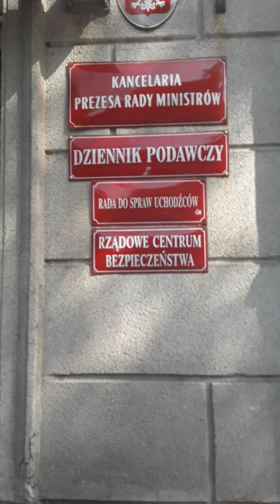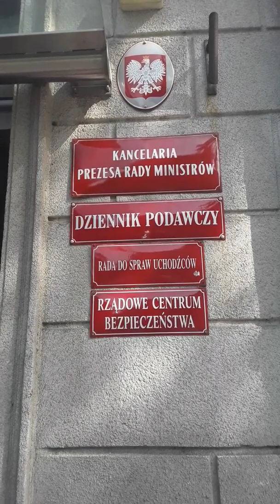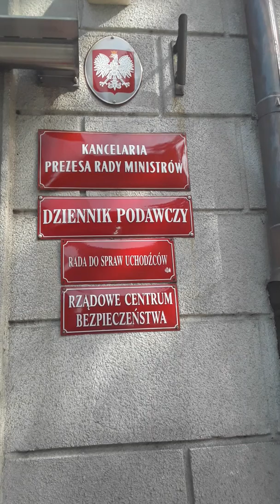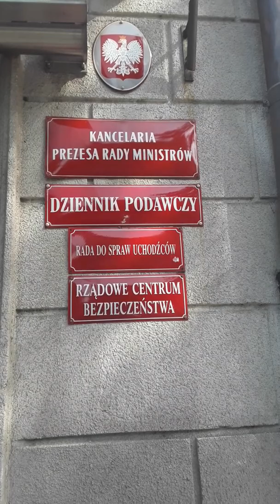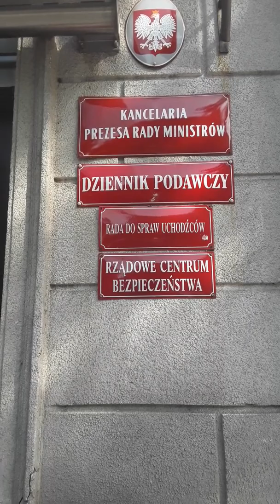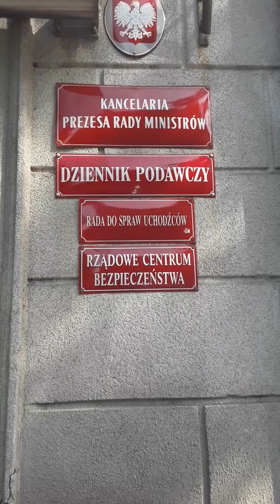AKCJA SPECJALNA, krzywy nosek , u MATHEO MORAWIECKI _ szukamy groznych bandytow sadowych z WROCLAW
dnia dzisiejszego 19 sierpnia 2022r,  PIATEK.

WZYWAM nieletnich  ,  chorych  ,oslabionych niedoleczonych,  wypalonych zawodowo,  z roznymi objawami ubocznymi itd,  po przyjeciu preparatow medycznych i okolo medycznych   po przyjeciu pierwszej daweczki witaminki C lub D i innych takze,  BEZ wiary w siebie i Boga oraz Kaczynskiego,    do NATYCHMIASTOWEGO opuszczenia tego kanalu.